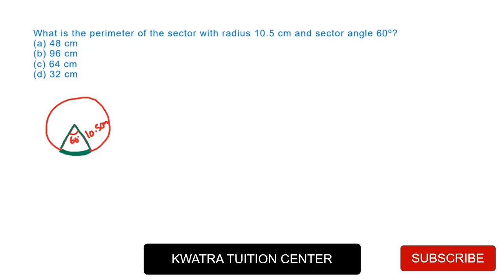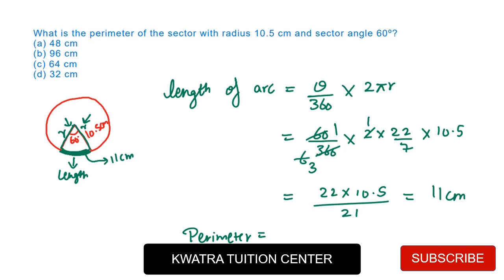5. What is the perimeter of the sector with radius 10.5 cm and sector angle 60º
5. What is the perimeter of the sector with radius 10 5 cm and sector angle 60º